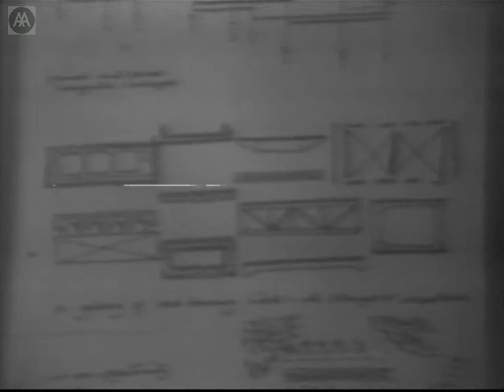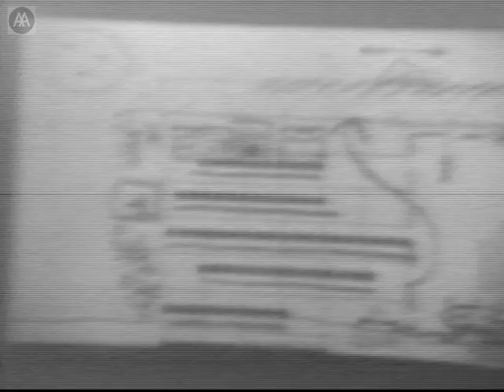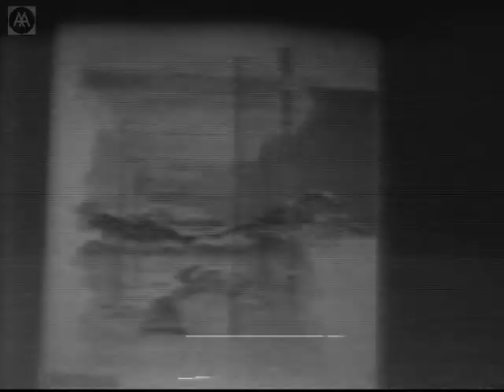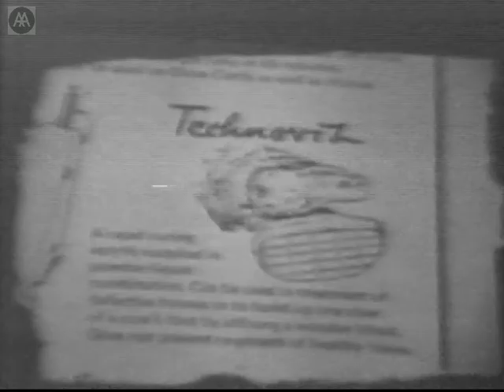Cedric Price - Even Old Moore's Offer Less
Writing about Cedric Price in 2004, Robert Harbison noted that 'he will be fondly remembered for fluent lectures [. . . ] which were not written down but which started any number of hares, too many for anyone to follow all. In this lecture, also titled 'A Futures Inventory for the Cautious, Committed, Crafty, and Creative', Cedric Price juxtaposes fragments from Old Moores almanac and other texts, while raising matters ranging in scope from assembly as process and the architectural usefulness of scale, interval, time and frequency to the social and political ramifications of a society leaving the Snoopy' age and heading into the Kermit era.

NB: Poor picture quality. Frequent sound and picture loss for the last three minutes of talk.